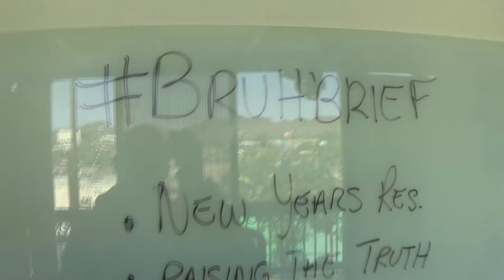Bruhbrief special ed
Enlightenment for the enlightened. Everybody else stay sleep and watch fox news. lol